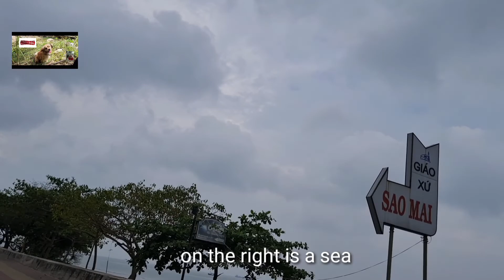Đường biển bao quanh Vũng Tàu;The Vung Tau sea -coast;@traveldinhhiep 123;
Bắt đầu từ bến cá Ngã tư Bến Đình dọc theo đường Trần Phú qua bến Đá ,bãi dứa,ra bãi trước,bãi sau, giáp đường Nguyễn An Ninh là đi một vòng tròn bao quanh tp Vũng Tàu nằm phía bên trong;